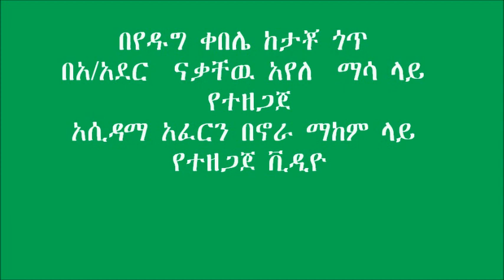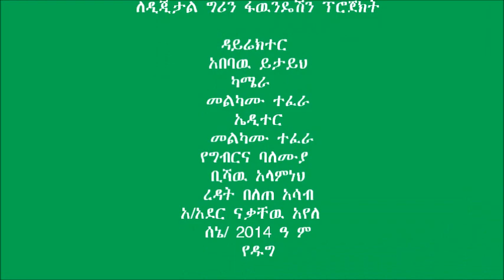Baso liben _ Lime Dressing on Wheat Land